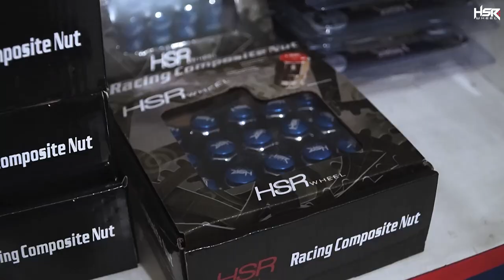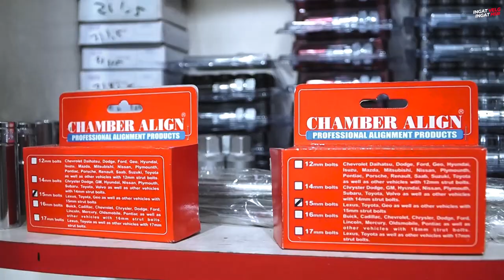Warga Jogja Merapat Fasilitas Lengkap Birawa Jogja